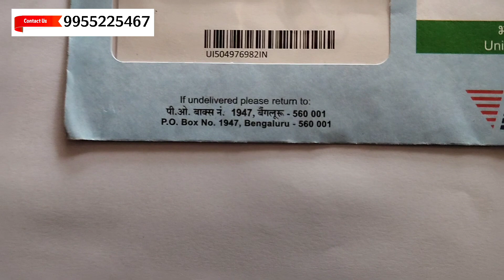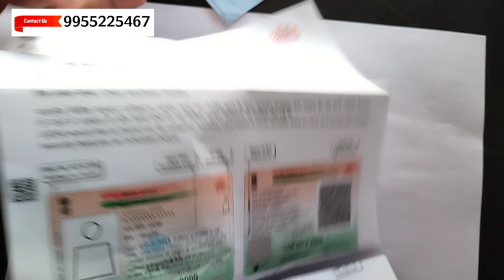Aadhar Card PVC unboxing, UIDAI, Reprint order 2024, new style looking PVC Card, unboxing video